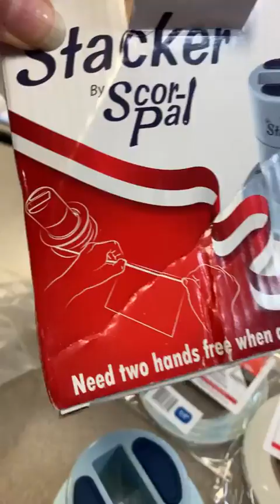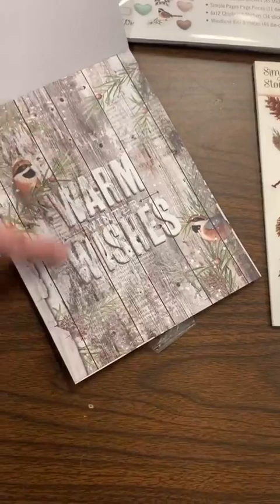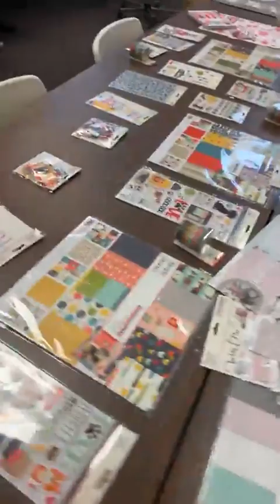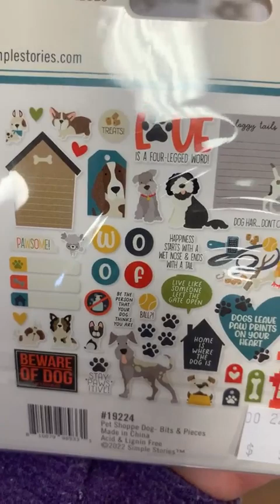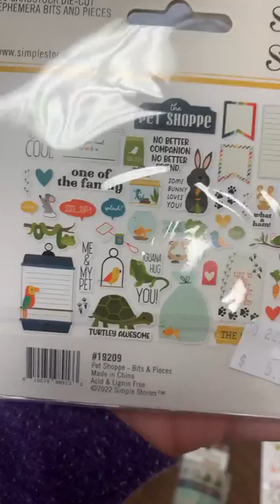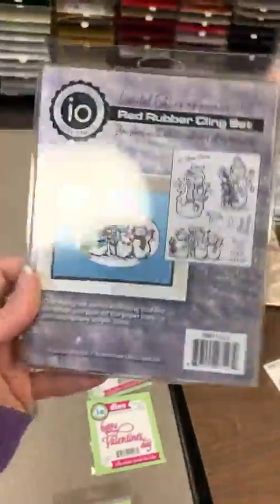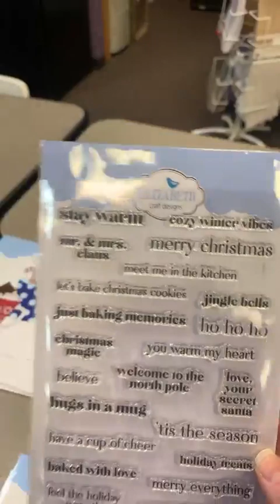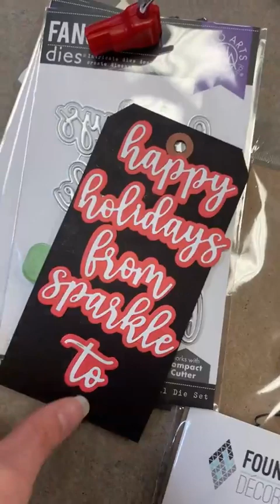What’s new 12/20…Elizabeth Craft Designs, @simplestories and restock adhesive!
Hannah Shows us what we got in before the Holidays! Elizabeth Crafts, Simple Stories, and so much more!
Wanna shop all the new things that we got in for the month of December?